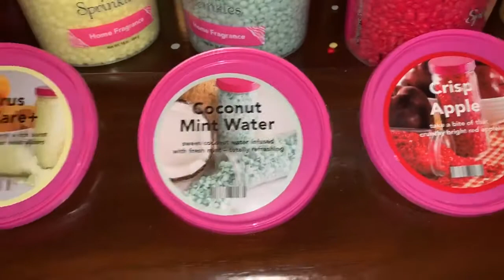Fall Sprinkles From Pink Zebra 2019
New Carton Packaging and New Scents for Fall from Pink Zebra Home.